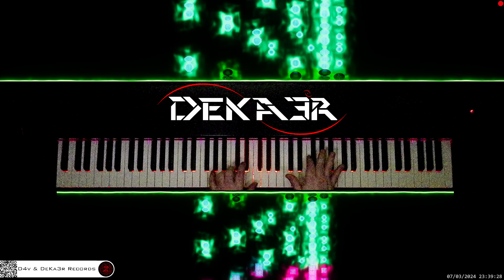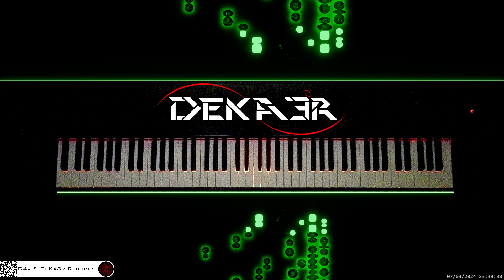🔴 irl 🎹 CODE • COMPOSITOR DE MÚSICA - MUSIC COMPOSER • PIANO